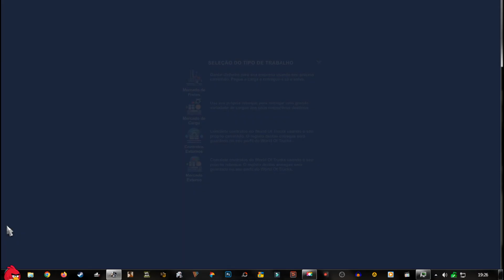Volvo Black Ielow Bi-Trem - 44 Toneladas de chocolates